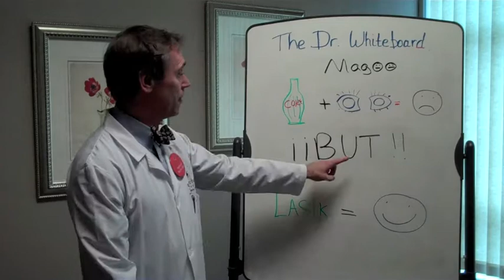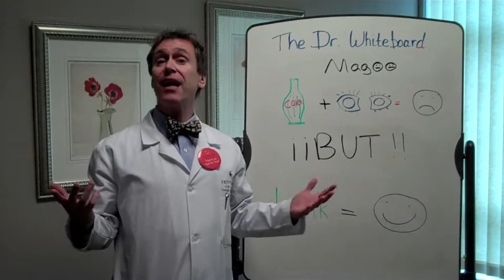Dr Whiteboard Intro to Lasik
Dr White talks about how successful Lasik has been and how happy people are with their Lasik procedures.